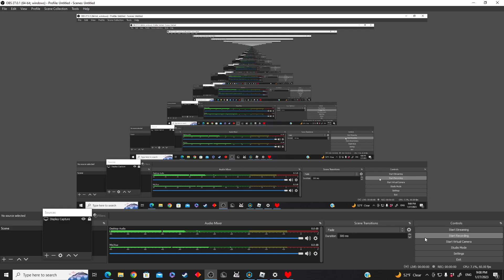Toriel Pacifist fight